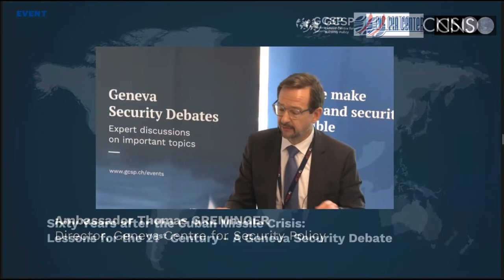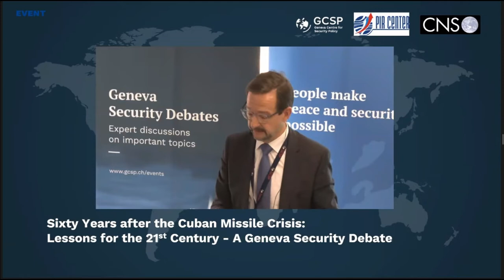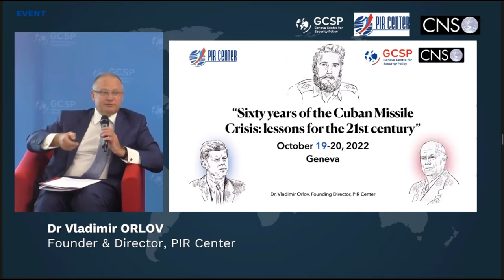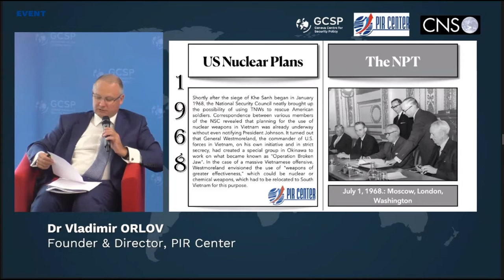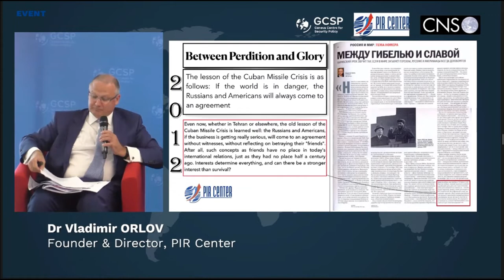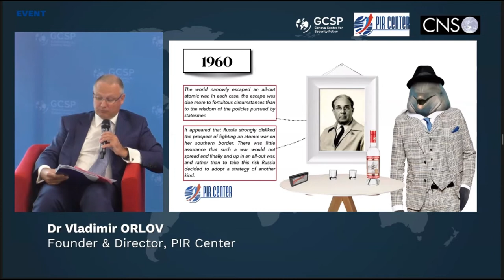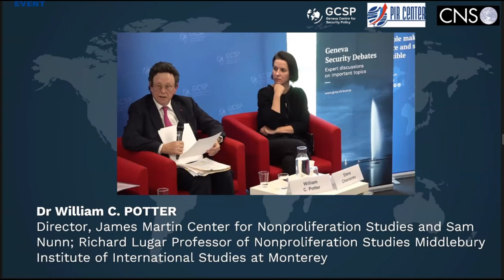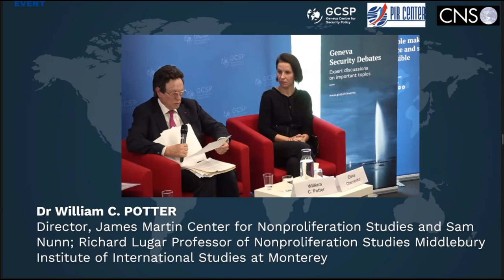Sixty years of the Cuban Missile Crisis: lessons for the 21st century (GCSP, PIR Center & CNS/MIIS)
On October 19, a public discussion: “Sixty years of the Cuban Missile Crisis: lessons for the 21st century” was held within an international conference in Geneva (Switzerland) co-organized by GCSP, PIR Center, and CNS/MIIS.

0:00 Intro

0:04 Amb Thomas Greminger, Director, Geneva Centre for Security Policy (GCSP)

9:22 Dr Christina Schori Liang, Senior Advisor, Research and Policy Advice Department

16:55 Dr Vladimir Orlov, Founder & Director, PIR Center.

30:32 Ms Sarah Bidgood, Director, Eurasia Nonproliferation Program, James Martin Center for Nonproliferation Studies, Middlebury Institute of International Studies at Monterey.

43:47 Dr William Potter, Director, James Martin Center for Nonproliferation Studies and Sam Nunn and Richard Lugar Professor of Nonproliferation Studies, Middlebury Institute of International Studies at Monterey.

58:53 Dr Elena Chernenko, Special Correspondent, Kommersant Publishing House